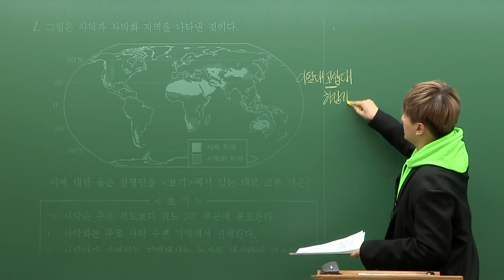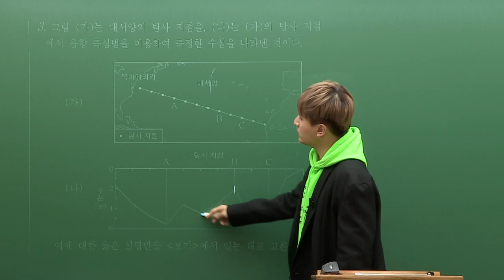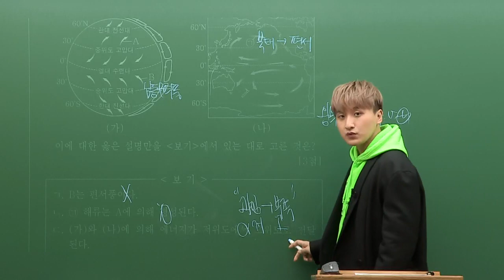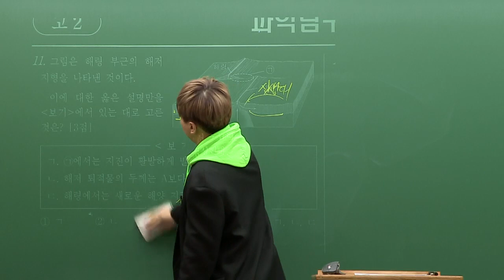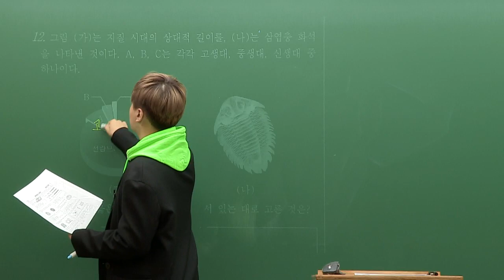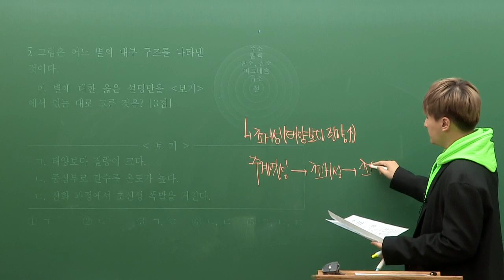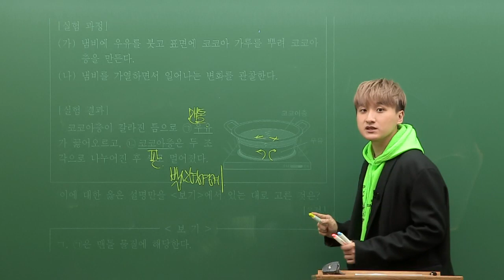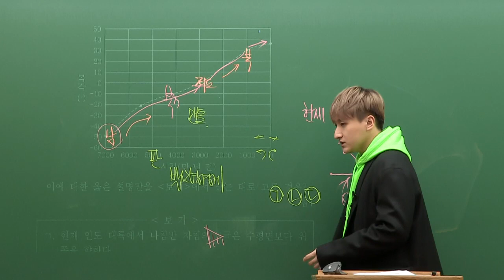[대성마이맥] 지구과학Ⅰ 엄기은 - 2021년 고2 3월 학평 지구과학Ⅰ 주요문항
엄기은 지구과학Ⅰ - 2021년 고2 3월 학평 지구과학Ⅰ 주요문항